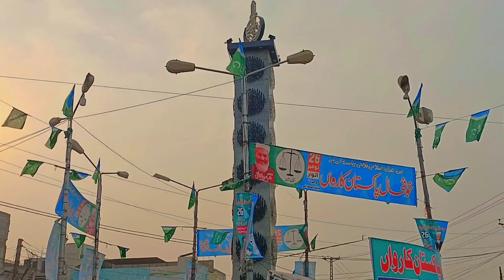Desi Choozay A Gay Shaher maen Dihat